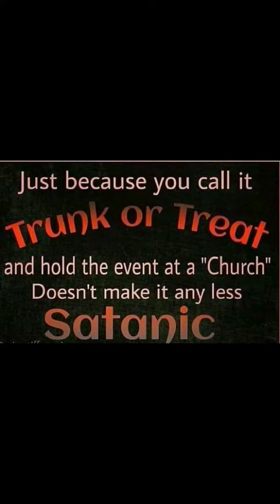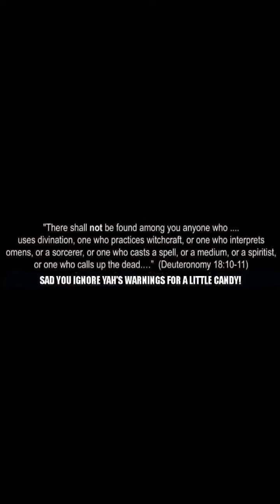Hell'oween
self ex'splanatory fer idiots !

Ab'stain From " All " Evil !!

Hallelu'YAHUAH !!!